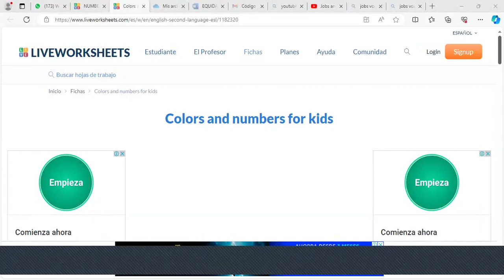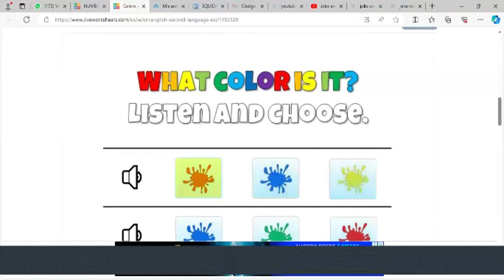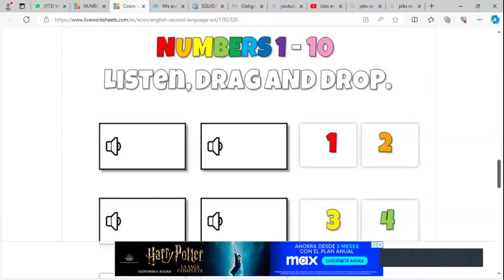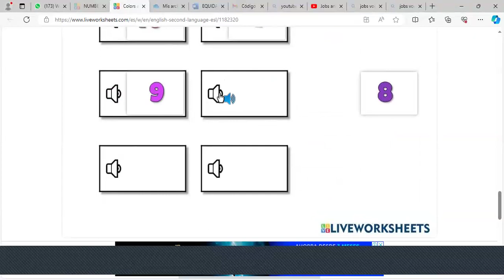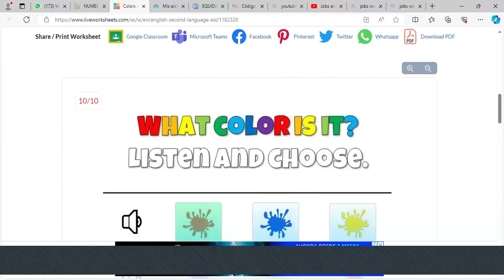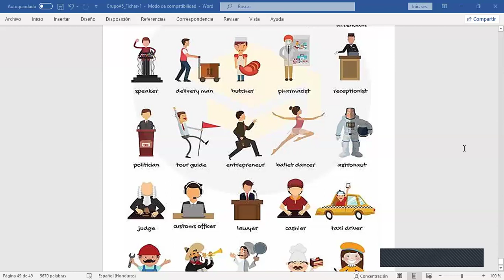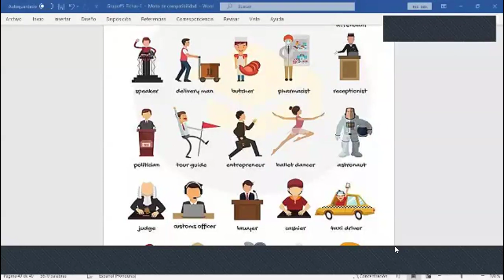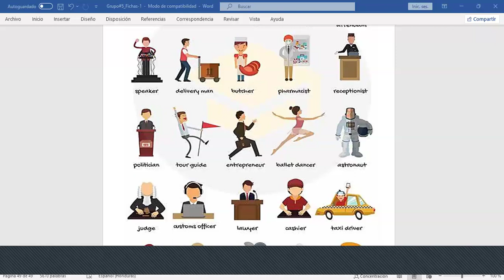English class_Level 1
Welcome class prom 2024